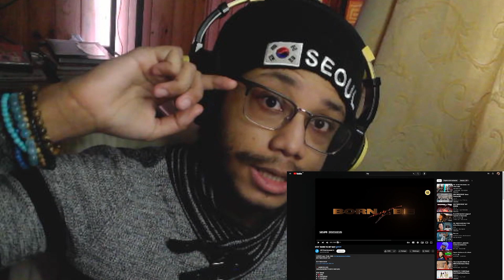ITZY "BORN TO BE" M/V Reaction FR #18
Outre le fait que c’est l’un des groupes de la 4e génération le plus populaire du moment et qu’il a gagné un très grand nombres de récompenses.

Est-ce que tu connais vraiment Itzy ?

Itzy ou 있지 en coréen est une groupe de fille sud-coréen formé par JYP entertainment en 2019.

Le groupe est composé de 5 membres avec  Yeji, Lia, Ryujin, Chaeryeong et Yuna.

Alors pourquoi je vous parle de ce groupe ?

Chaine :   @ITZY